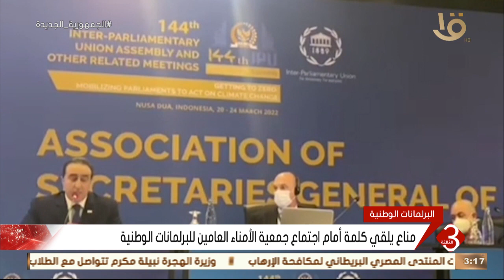نشرة الثالثة | مناع: الدستور المصري كفل استقلالية البرلمان وأعضائه